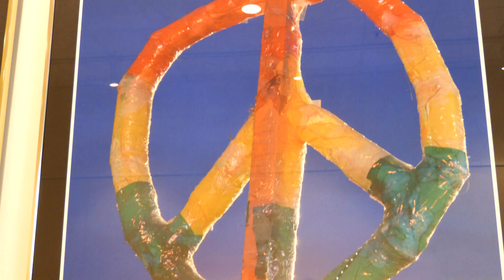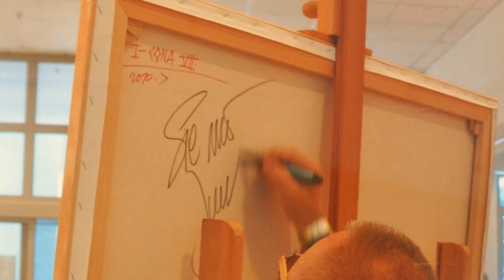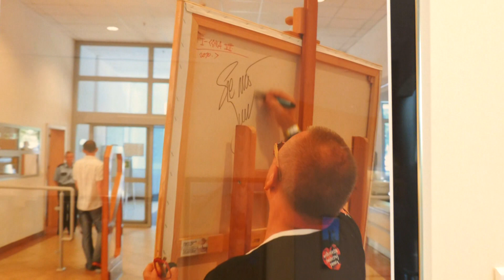Informacje Telewizji Gorzów - 06.07.2023